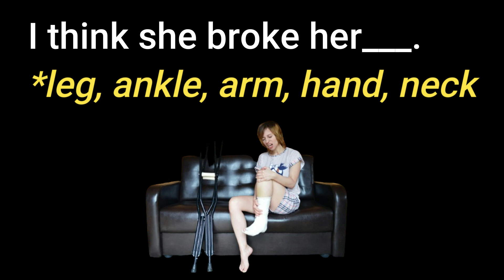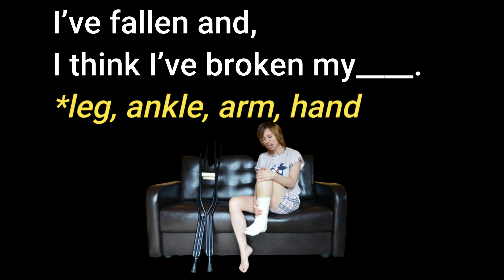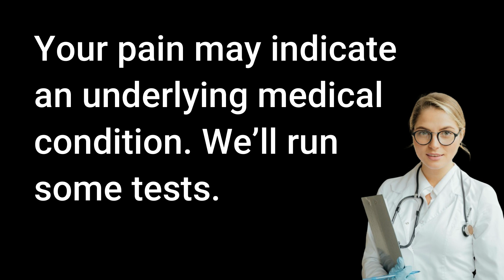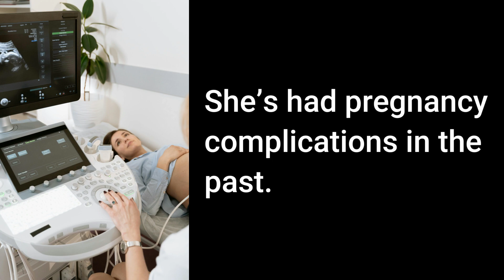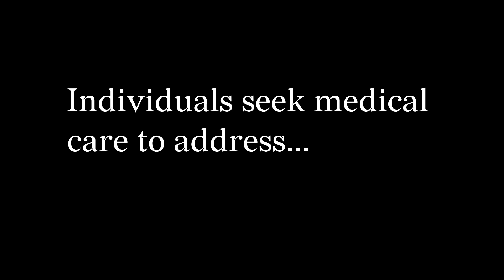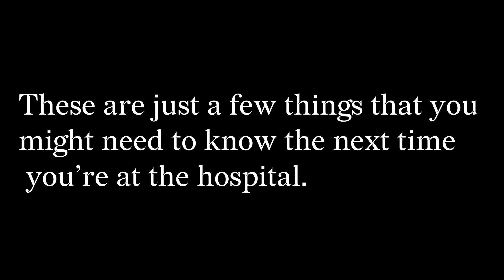American English Vocabulary - At the Hospital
American English vocabulary lesson on things you or your doctor might say. There is also a short vocabulary list at the end of things you might want to know. This video is great for high intermediate and advanced students of English.

Time Stamps
00:00 Introduction
00:14 Medical Emergencies
00:52 Accidents and Injuries
01:14 Types of Bone Fractures
01:42 Severe Pain or Discomfort
02:18 Infections
02:31 Chronic Medical Conditions
02:48 Take this medication
03:11 Diagnostic Tests and Procedures
03:46 Pregnancy and Childbirth
03:59 Mental Health Crises
04:12 Other Vocabulary
04:39 Things You Might Need
04:54 Why do we seek medical attention?